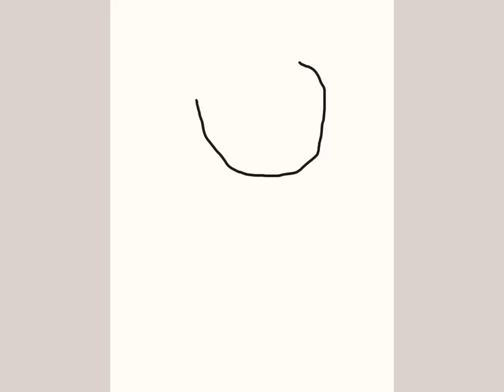C.SPEED PAINT FOR SIR FLUFF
Aaaaaaaaaa it was black out a while ago! 😖😖😖😫😫😩😤😤